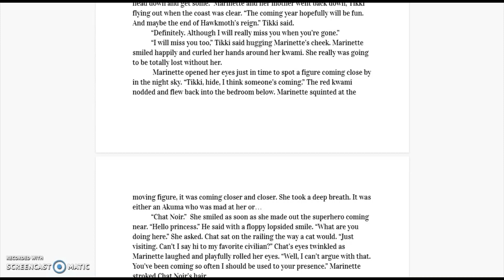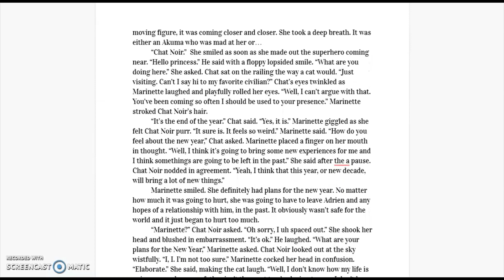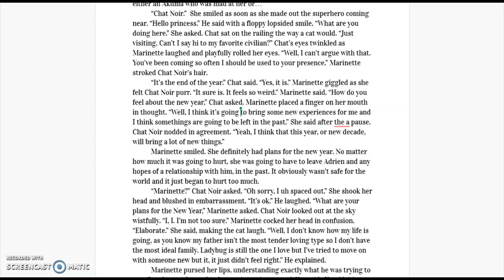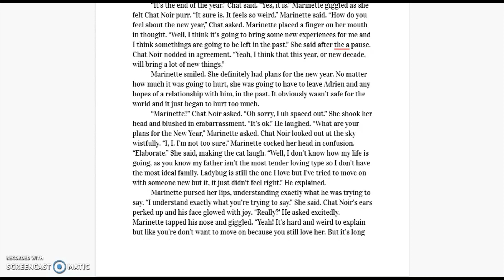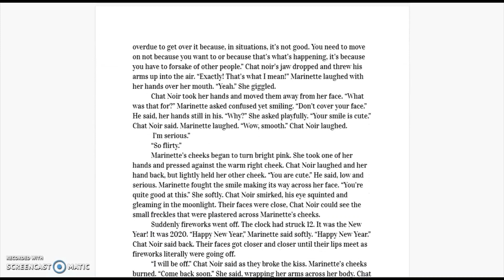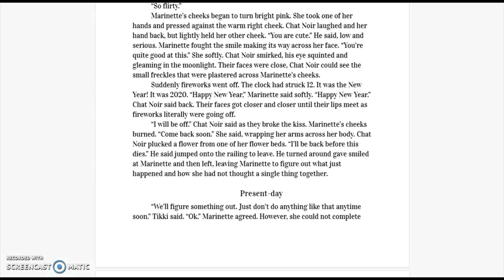New Year, New Us a Marichat Oneshot Miraculous Ladybug Fanfic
I have worked very hard on it. I write many fanfics for shows like Miraculous ladybug, The flash, and ones based on book series like Harry Potter and Percy Jackson. I also write original fictions. I also will make a few videos about the sims as well as other things but my main focus will be on writing. Thank you again for watching and reading!